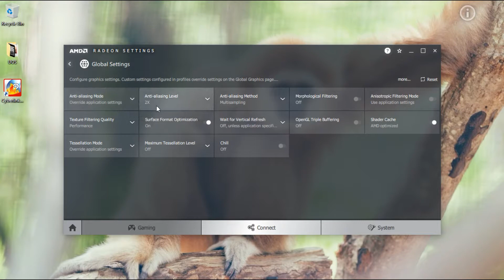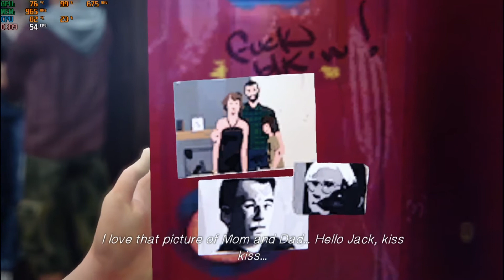How to Play Life Is Strange On Low End PC on Good FPS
AMD Settings and Graphics Settings are in video. Overclocking details in description.
Frame Rate when not recording is +5 to +10.
Max CPU and GPU temp are also 5 to 10*C lower when not recording.
Recording by Movavi and X Box Game DVR
Editing by Movavi Video Suite
Overclocking: Sapphire TRIXX

Device Description

Dell Inspiron 15R 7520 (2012 build)
Intel Core i7 3632QM 2.2 GHz (Boost up to 3.2 GHz) 4 Cores, 8 Threads, 6MB Cache
8GB DDR2 RAM 1600MHz

2 GB AMD Radeon HD7730m DDR3 VRAM (Driver Adrenaline 19.1.1) (Driver 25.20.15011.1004) Hybrid Graphic Card
Memory Clock: 900MHz, Core Clock: 575MHz
Overclocking  :  965MHz,                      675MHz

Display : Intel HD 4000
Secondary Display: LG 22LN4305 FHD

Life is Strange on Low End PC: AMD Radeon HD 7730M DDR3 2GB VRAM with Overclocking(Laptop GPU)